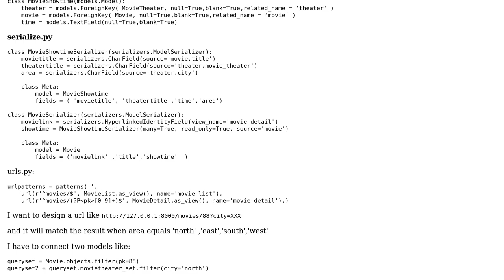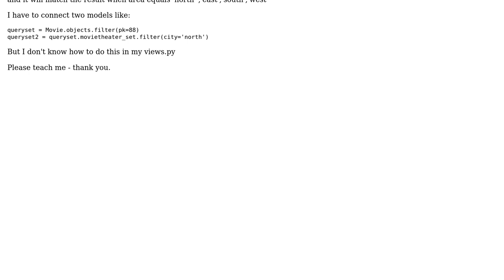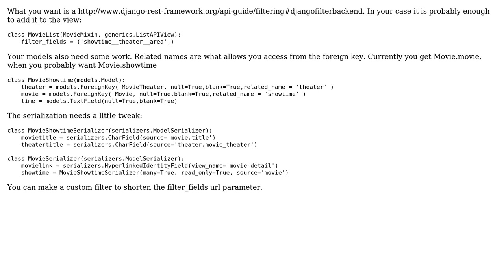Django restframework : Filtering against query parameters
With thanks & praise to God, and with thanks to the many people who have made this project possible! | Content (except music & images) licensed under CC BY-SA | Music | Images & others | With thanks to user user2492364 user Arni St. Steinunnarson and the Stack Exchange Network Trademarks are property of their respective owners. You are responsible for your own actions.